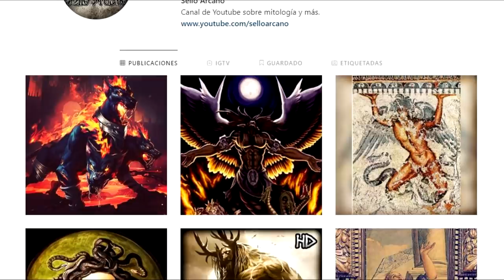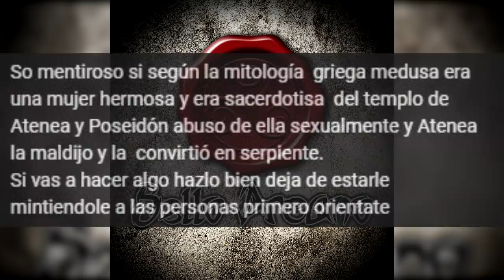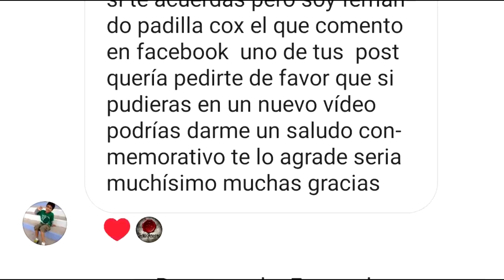MEDUSA y LAS GORGONAS | MITOLOGÍA GRIEGA | Sello Arcano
Medusa ra un monstruo ctónico femenino, que convertía en piedra a aquellos que la miraban fijamente a los ojos. Fue decapitada por Perseo, quien después usó su cabeza como arma hasta que se la dio a la diosa Atenea para que le pusiera en su escudo, la égida.

Las tres hermanas gorgonas; Medusa, Esteno y Euríale, eran hijas de Forcis y Ceto, o a veces de Tifón y Equidna, en ambos casos monstruos ctónicos del mundo arcaico. Esta genealogía la comparten sus otras hermanas, las Greas, como en el Prometeo liberado de Esquilo, quien ubica ambas trinidades muy lejos, en la "espantosa llanura de Cistene"